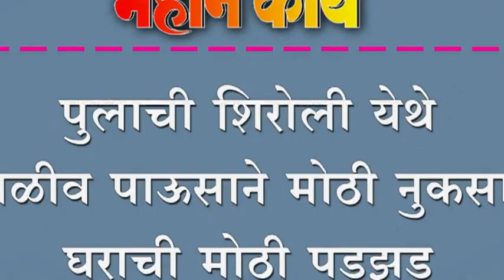पुलाची शिरोली येथे वळीव पाऊसाने मोठी नुकसान; घराची मोठी पडझड